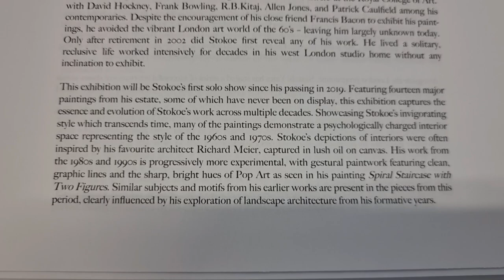Neil Stokoe - Solo Exhibition at Saatchi Yates